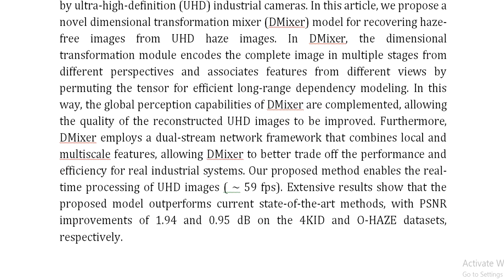Dimensional Transformation Mixer for Ultra High Definition Industrial Camera Dehazing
IEEE PROJECTS 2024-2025 TITLE LIST

Support Including Packages
Complete Source Code
Complete Documentation
Complete Presentation Slides
Flow Diagram
Database File
Screenshots
Execution Procedure
Readme File
Video Tutorials
Supporting Software
Support Specialization
24/7 Support
Ticketing System
Voice Conference
Video On Demand
Remote Connectivity
Document Customization